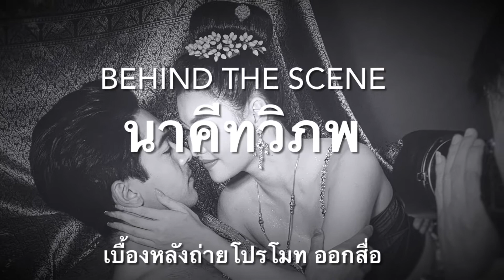นาคีทวิภพ มหามงคลฟิล์ม